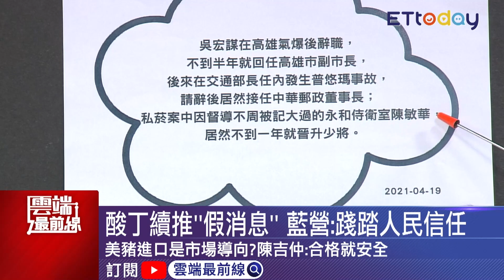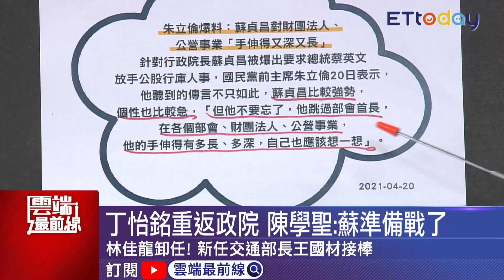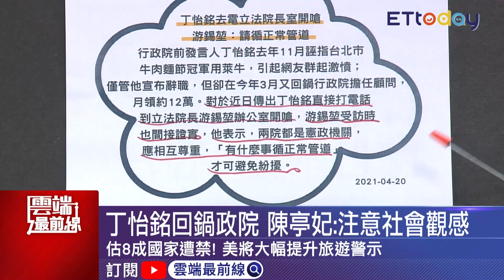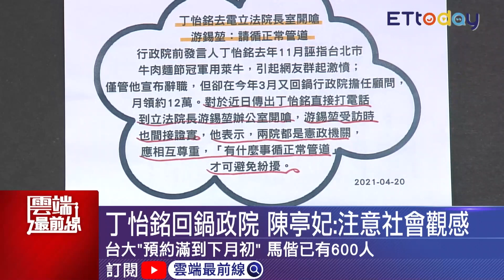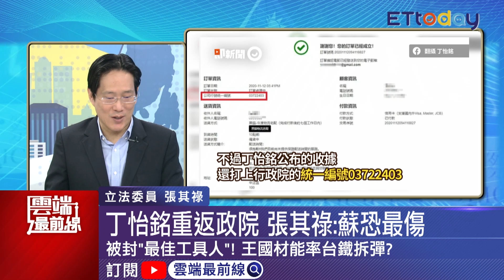民進黨越出包官越大？王時齊質疑：丁一定要放政院嗎？ 丁怡銘回鍋為閣揆保衛戰！ 張其祿：代價大｜雲端最前線 EP1013精華